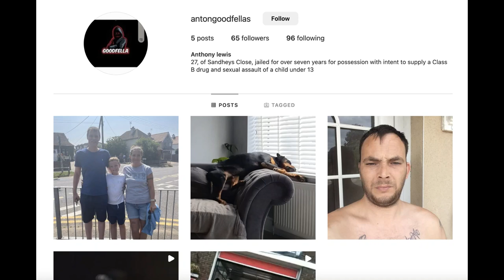Antony Lewis goodfella was behind the trolling @PaulvenisK1 on instagram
Anton was pretending to be garf on instagram @mayhem with shufflin and anton